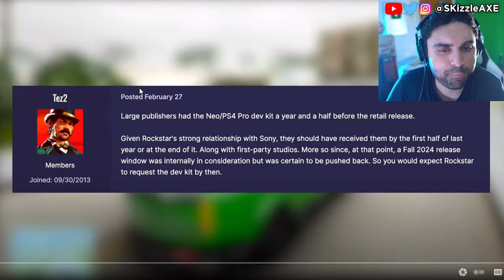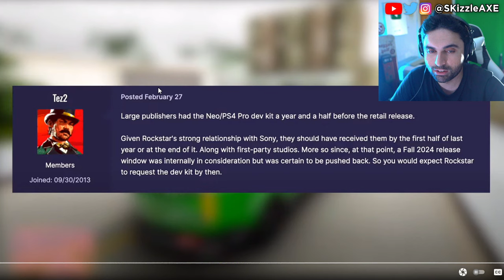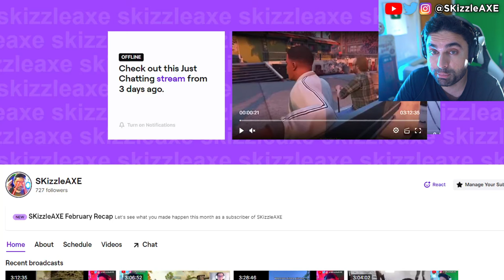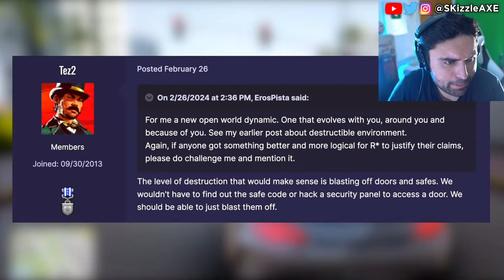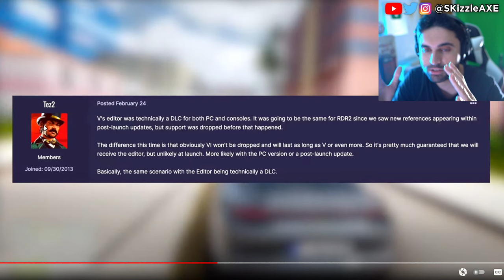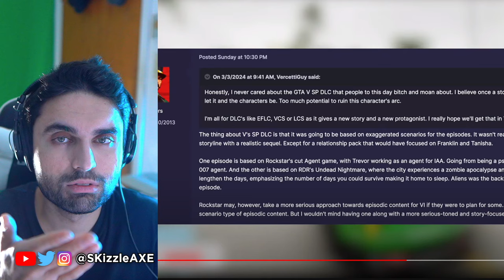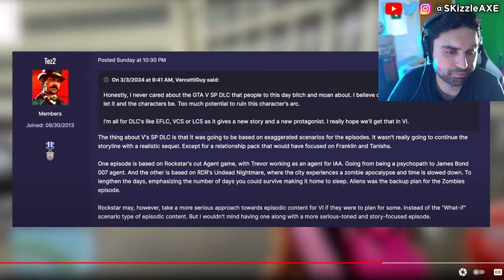GTA 6 Full Leaks Walkthrough... 😵 - FULL STORY, ONLINE, PS5 PRO GAMEPLAY, GTA 6 Trailer 2 PS5 & Xbox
GTA 6 Release Date and GTA 6 gameplay leaks. We got some good news from Rockstar Games. But still we have no info on GTA 6 Online nor any info on GTA 6 Trailer 2. But there are leaks that the next GTA VI trailer will come in May. We previously covered news on Xbox Activision, Call of Duty, MW3 Zombies, XDefiant and PlayStation 5.

This Is The MOST GTA 6 Info We've Gotten In A Long Time! (LEAKED Details, PS5 Pro & MORE)